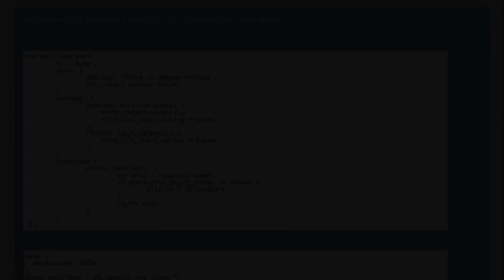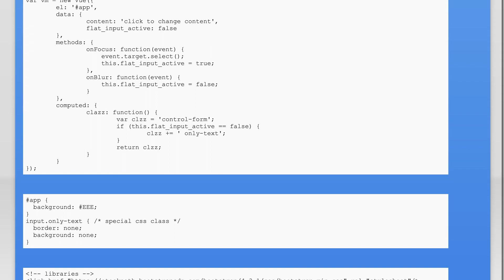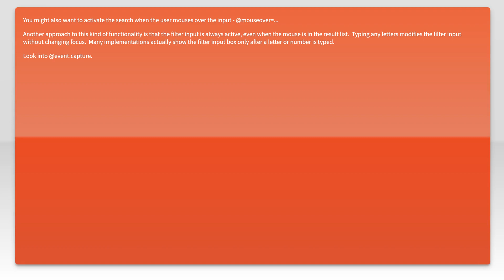Vue.JS value tied on input having the focus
vue.js: Vue.JS value tied on input having the focus

Related to: vue.js, onfocus